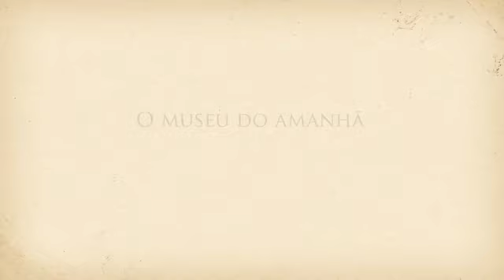Voando com o Demoiselle - Raquel Irani Napoleão Medeiros